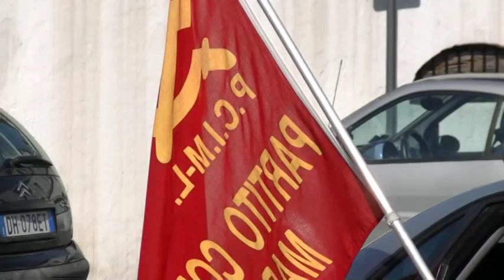DOMENICO SAVIO DICE NO ALLA PRIVATIZZAZIONE DELLA COSTA DI FORIO E ALLE PEDANE AL FORTINO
DOMENICO SAVIO: NO ALLE PEDANE E ALLA PRIVATIZZAZIONE DELLE COSTE,
SI' ALLA DIFESA DEL PATRIMONIO NATURALE, COLLETTIVO E PAESAGGISTICO!

Con un dettagliato esposto inviato alla Soprintendenza per i beni architettonici, paesaggistici, storici e artistici di Napoli, al Settore Demanio Marittimo della Regione Campania, alla Capitaneria di Porto di Forio e per conoscenza al Prefetto di Napoli Dott.ssa Gerarda Maria Pantalone, il Consigliere comunale di opposizione Domenico Savio ha chiesto di verificare la regolarità del procedimento amministrativo messo in atto dal Comune di Forio e il rispetto delle disposizioni legislative regionali e nazionali nel rilascio delle autorizzazioni comunali n.21879 e 21880 del 6 agosto 2015 e n.21999 del 7 agosto 2015, che hanno consentito la realizzazione di 3 grosse pedane sulla costa bassa con scogliera esistente al di sotto di via Aiemita, nella zona del Fortino, e di assumere ogni eventuale conseguente provvedimento di legge.